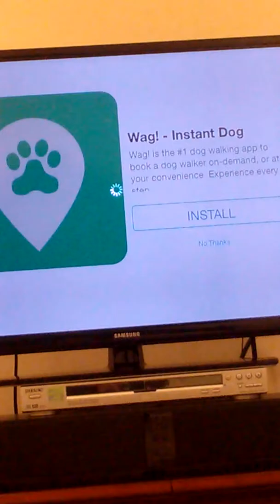Gane steal Auto. Stol a cop car